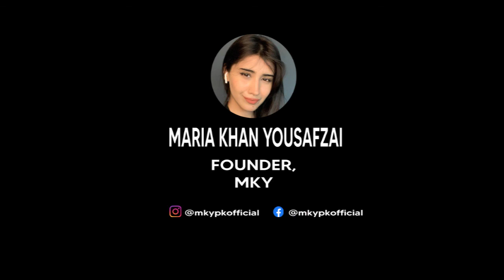Common Success Episode # 10 | Maria Khan Yousafzai | Founder, MKY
Hi! I’m Maria Khan Yusafzai, a 21 year old entrepreneur who strongly believes in business optimism and is willing to take any challenge that comes along this journey. I’m the owner of MKY, a Jewellery and clothing line that embodies the essence of ancient greek mythology with a touch of millennial fashion.